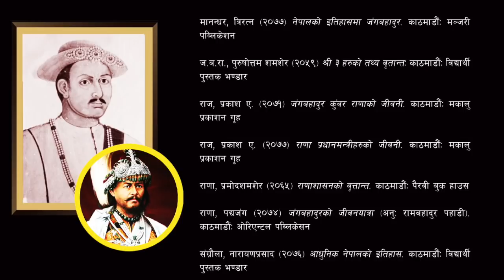GH 87 || वास्तवमा देवीबहादुर कुंवर को थिए ? || Devi Bahadur Kunwar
Jung Bahadur Rana was the son of Bal Nar Singh Kunwar. And Brother of Bal Nar Singh, Balaram Kunwar had five sons, among them Devi Bahadur was the eldest. Cousin of Jung Bahadur, Devi Bahadur Kunwar was a lieutenant in Nepal Army...